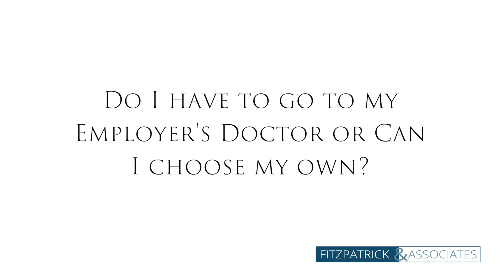Do I have to go to my Employer's Doctor, or Can I Choose my Own?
Fitzpatrick & Associates
100 Grandview Rd. #300
Braintree, MA. 02184

Fitzpatrick & Associates is workers compensation, social security disability & automobile accident attorney in Braintree, MA.  Serving Boston & surrounding area & providing real solutions with proven results, Fitzpatrick & Associates is the best Boston Workers Compensation Law Firm.

With over 15 year’s experience and a very high review rating, the attorneys have provided the best results for their satisfied clients.  Providing unique, personalized service, the experience is like no other lawyer relationship you’ve experienced.